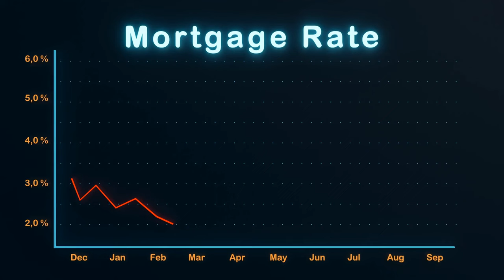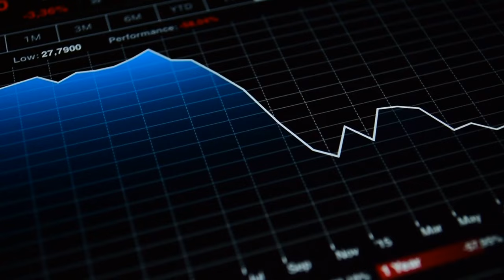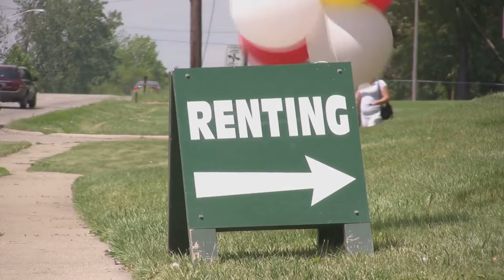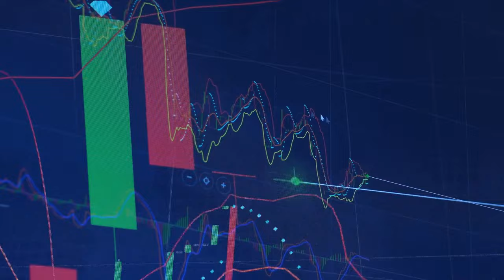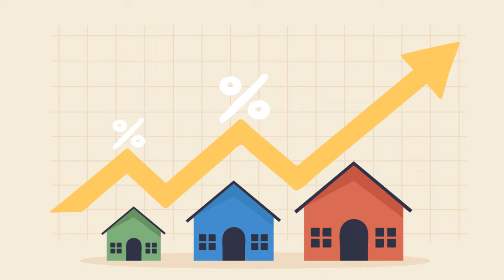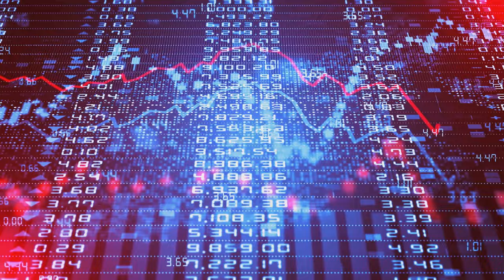Why The Real Estate Market CRASH Will Be WORSE than 2008!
Why The Real Estate Market CRASH Will Be WORSE than 2008! Today where we explore the chilling parallels and stark differences between the looming 2024 housing crash and the catastrophic 2008 financial crisis. In the opening moments of this video, we uncover why experts are sounding the alarm on a potential disaster that could eclipse what we witnessed over a decade ago.

Today's analysis isn't just about shocking news; it's a comprehensive exploration into what makes the upcoming housing crash a uniquely frightening scenario. We'll dissect the role of rising interest rates, the global pandemic's lasting impact on the housing market, and how a possible bubble burst could lead to a domino effect felt worldwide. This video is packed with critical information that could affect your investments and financial decisions.

Please remember, while we strive to provide you with the most accurate and up-to-date market insights, always do your due diligence before making any investment decisions. The world of finance is volatile, and staying informed is key to navigating these uncertain times successfully.

For all our seasoned viewers, this video promises to offer new angles on familiar issues, combining hard-hitting analysis with actionable advice to help you navigate the complexities of the current housing market.

Your engagement helps us bring you more content that matters to you.

CHAPTERS:
0:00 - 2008 vs. Upcoming Housing Crash Predictions
0:10 - Housing Market Analysis 2024
1:24 - Factors Making 2024 Crash Worse Than 2008
3:28 - Monetary Policy Impact on Housing Crash
5:14 - Housing Market Bubble Risks 2024
7:09 - Summary of Housing Crash Insights